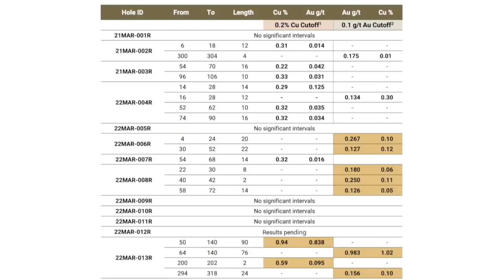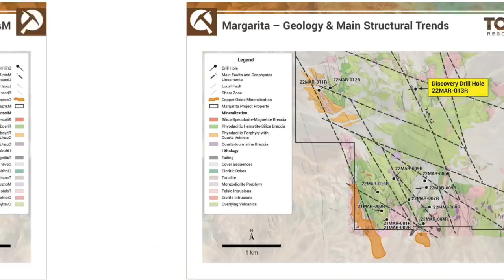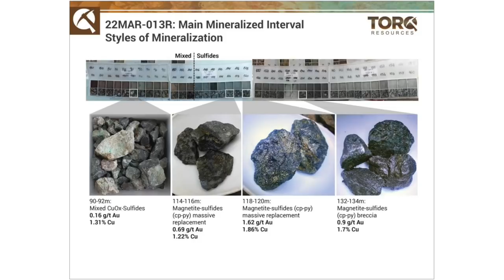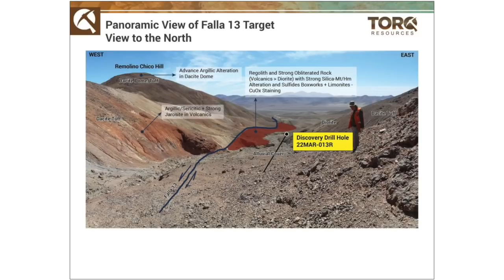Torq Resources Makes New Discovery of 90m of 0.94% Copper & 0.84 g/t Gold at Margarita IOCG Project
Torq Resources discovers a new copper and gold sulphide system as a result of its maiden 4,075 metre reverse – circulation (RC) drill program at its Margarita Iron-Oxide-Copper-Gold (IOCG) project, located in northern Chile about 65 kilometres north of the city of Copiapo. Drill hole 22MAR-013R intersected 90 m of 0.94% copper and 0.84 g/t gold at a depth of 50 m – 140 m. This discovery successfully identified the copper and gold sulphide source mineralization to the abundant copper oxide mineralization observed on the southern margin of the project, validating the Company’s exploration thesis, and represents the potential for a significant new IOCG discovery in the Cretaceous Coastal Cordillera belt in northern Chile.

Shawn Wallace, Executive Chair stated, “This copper and gold discovery drill hole is a remarkable success for Torq. After only acquiring the Margarita project a year ago, our team was able to uncover the potential for an entirely new IOCG deposit in Chile from its maiden 13-hole drill program on a project that had never been drilled before. We are incredibly impressed by the work of our technical team and their ability to move quickly and methodically in recognizing the opportunity at Margarita at an early stage and then delivering the kind of results all exploration companies strive for. We are now diligently preparing for a follow-up drill program and will update shareholders and stakeholders of our plans in the very near future.”

Michael Henrichsen, Chief Geological Officer, state: “In the first ever modern drill program at the Margarita project, the Company has demonstrated the true potential of the property with a meaningful discovery. The mineralization has a clear signature over a 1 km strike length, and we believe there is significant potential for the project to host a substantial mineralized body. We greatly look forward to the second phase of drilling this summer when we will aim to outline a world-class IOCG deposit.”

Waldo Cuadra, General Manager of Chile, stated: “Rarely does an exploration team on its first drill program achieve noteworthy success with the discovery of a significant mineralized section. The Margarita project has the potential to be Chile’s next major IOCG discovery, and after a long process of monitoring this project over the years, it is very gratifying to drill Margarita successfully with a team of experienced and motivated geologists as well as the full support of our executive team in Vancouver. I am proud to lead our team of geologists in Chile toward our objective of defining an IOCG – type deposit.”

The content found on MiningStockEducation.com is for informational purposes only and is not to be considered personal legal or investment advice or a recommendation to buy or sell securities or any other product.